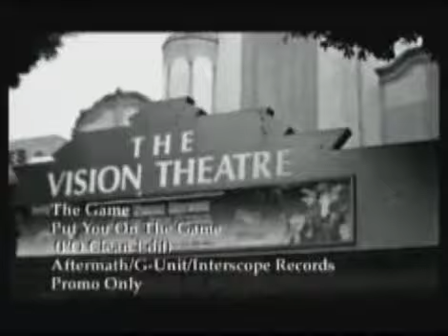THE GAME - Put You On The Game (don jon remix)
Made the beat in reason 4 and recycle